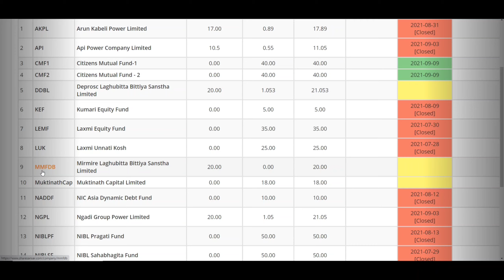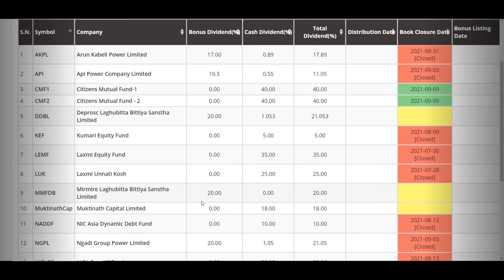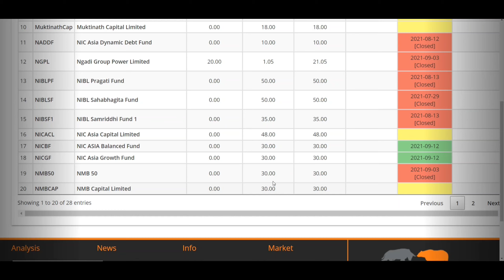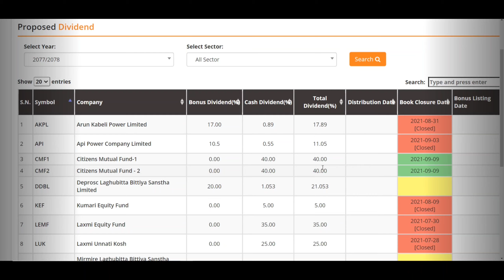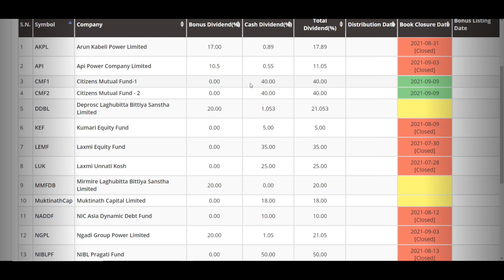48% सम्म Dividend घोषणा गरेका Companies/Top Dividend Paying Companies 2077/78/Nepali Share Market